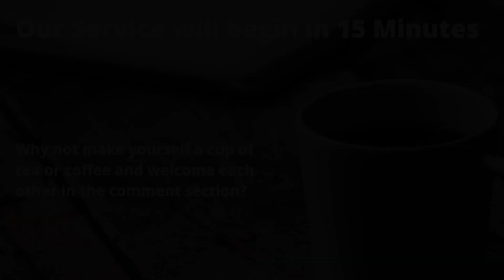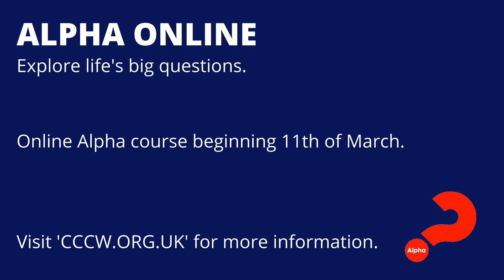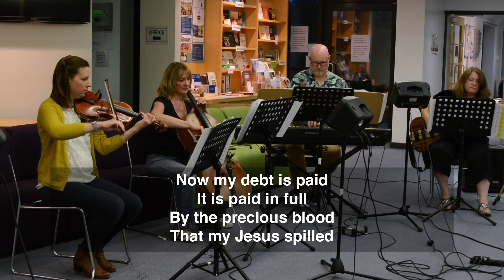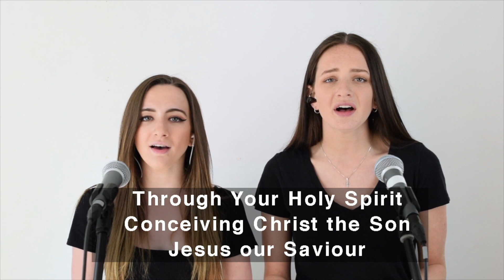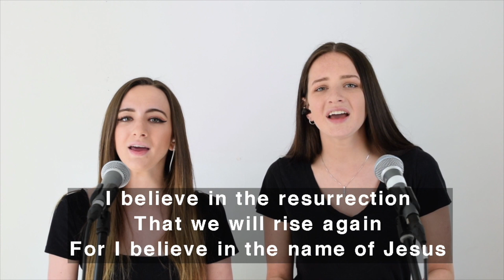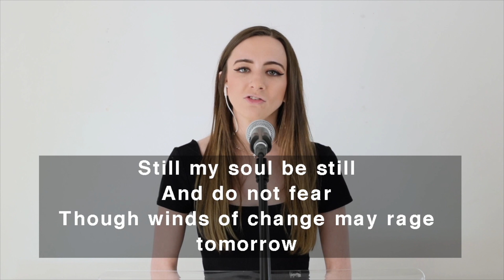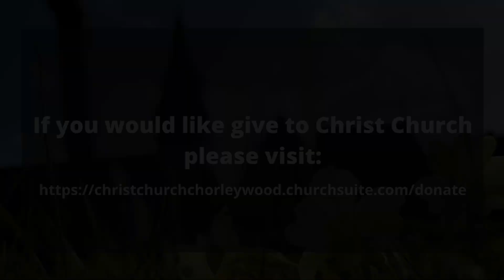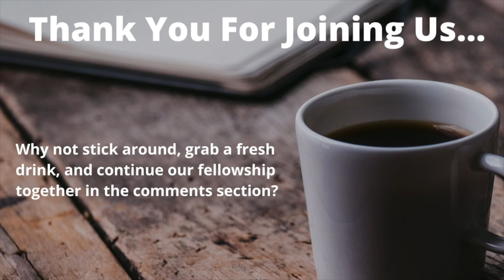10:30am Service | 14th February 2021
Join us for our morning worship!